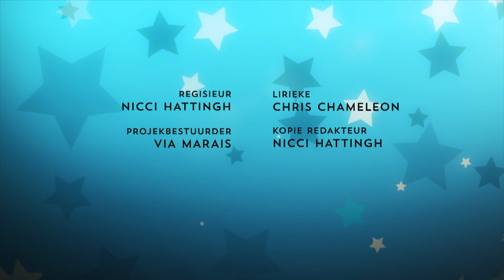TEDDIEBEER PIEKNIEK - KLEIN KROONTJIES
A much-loved little tattered teddybear is feeling a bit sad - what better to cheer him up than a Teddy Bear Picnic? Don’t be sad - there is always a way to cheer you up!

Whether its for online learning or just to stimulate your child's imagination! Tune into Klein Kroontjies, where your child is cherished with care. With the best South African Afrikaans artists has to offer.

Welcome to the official Klein Kroontjies Youtube channel, where your little prince and princess is treated like royalty and matters of the heart and imagination - are always at the centre. Watch and delight in original songs by Pierre Greeff and Jani Greeff, Chris

Chameleon and more and be inspired by the fresh and original writing of Bibi Slippers and famed children’s writer Jaco Jacobs. Created by Nicci Hattingh, inspired by the love for her own children, where together we can create an online family where you can be sure your child is watching quality edutainment for years to come!